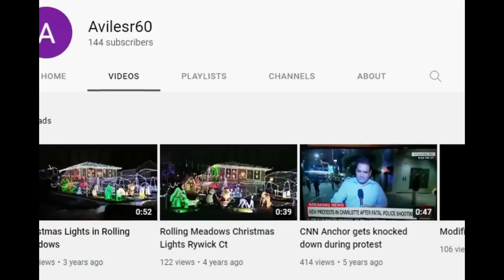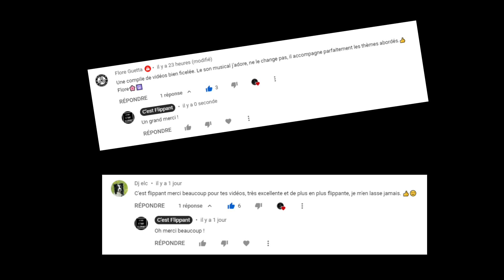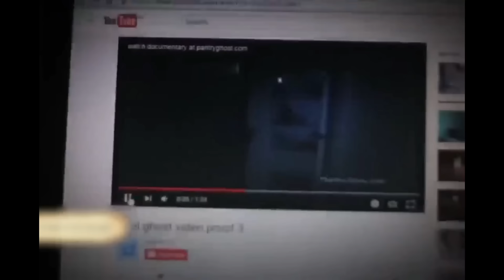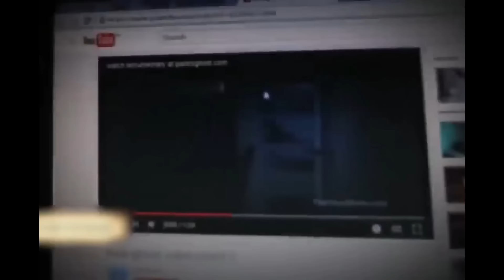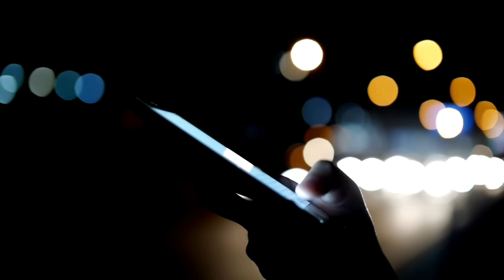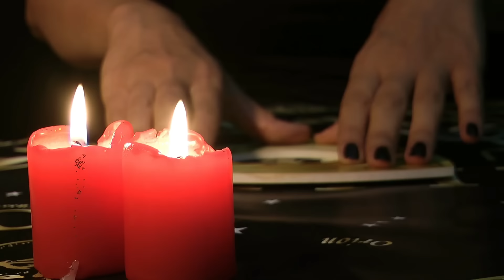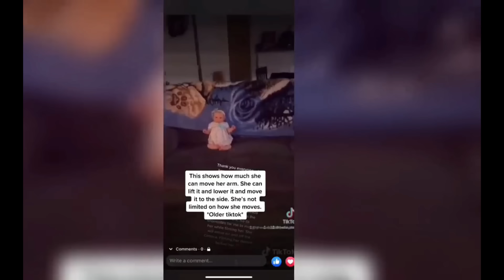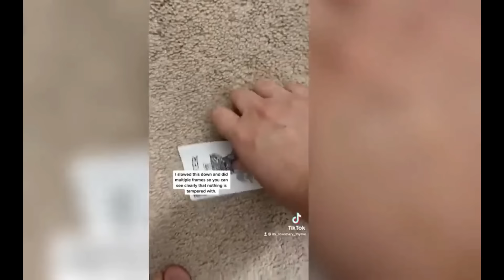Ces 4 vidéos doivent ETRE ILLEGALES à diffuser Frissons assurés! ( PARANORMAL 2022 )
Au programme de cet épisode : 4 vidéos flippantes qui te garderont éveillé.

Ils ne s'agit pas que de simple thread horreur , ni de phénomènes paranormaux anodins mais bien d'apparitions surnaturels capturées en direct dans des maisons hanté et via des caméra surveillances...

Ces explorations qui tournent mal dans la majorité des cas vous laisseras témoin de créatures flippantes et de monstre terrifiants... Sans oublier des visages de fantômes qui vous laisseront pas dormir la nuit.

Si tu aimes bien les apparition surnaturel paranormal , alors tu vas kiffer cette liste de videos flippantes qui vont surement te donner des frissons

Ces vidéos sont tellement effrayantes et flippantes qu'elles vont vous faire flipper comme pas possible.